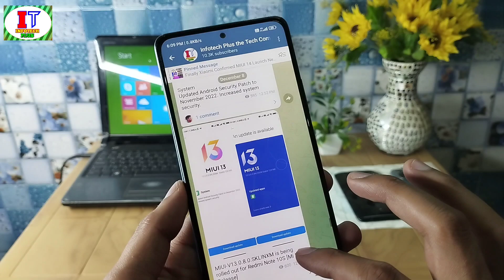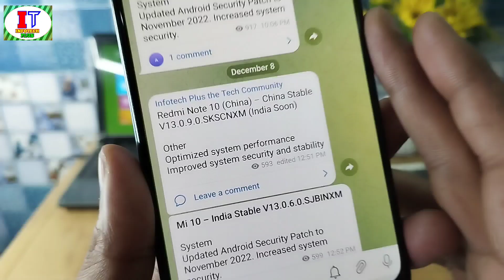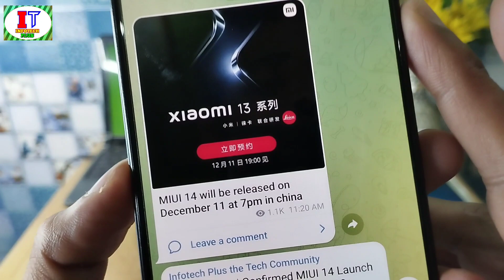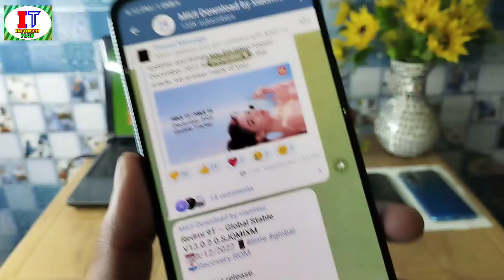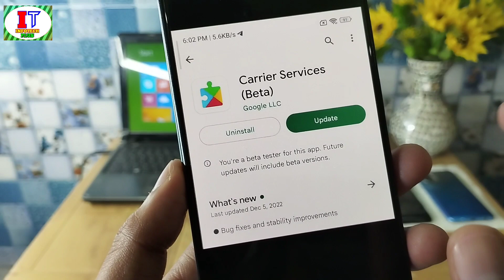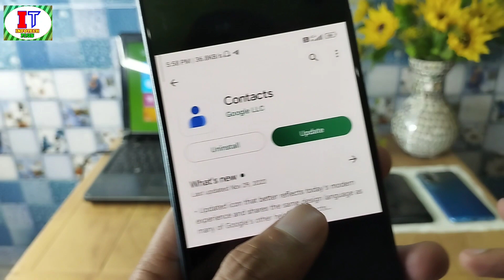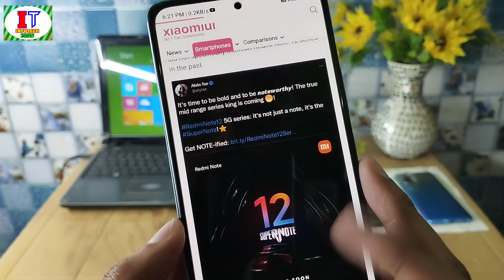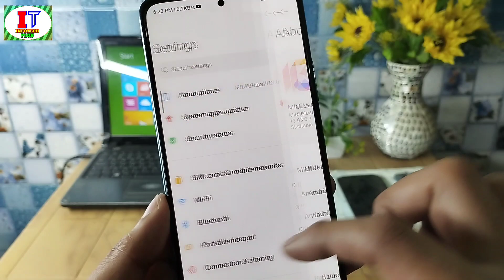MIUI 14.0.1.0 First Update/Android 13/MIUI 13 Dec Final Update/Google Dialer/Xiaomi 13/MIUI 14 Date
Finally MIUI 14 Official New Launch Date Is Revealed & MIUI 14.0.1.0 Is Ready To Release & Android 13 New India Upcoming Update & Device's & Google Dialer New India Update Released & Mi Notes Big Update Released For Redmi Note 8 Series & Note 10 Series & Redmi Note 10S India New Update Released MIUI 13.0.8.0Android 12 India Stable Update Released & MIUI 13 India New System Apps Update Released For Redmi Note 10/10S & Note 8/8 Pro & Note 10 Pro/Max & Note 11/11 Pro India

Infotech Plus the Tech Community:
POCO M5 – India Stable V13.0.9.0.SLUINXM

System
Updated Android Security Patch to November 2022. Increased system security.

Redmi Note 10 (China) – China Stable V13.0.9.0.SKSCNXM (India Soon)

Other
Optimized system performance
Improved system security and stability

Mi 10 – India Stable V13.0.6.0.SJBINXM

MIUI-V13.0.8.0.SKLINXM is being rolled out for Redmi Note 10S [Mi Pilot Release]

Mi Fans Home:
MIUI-V13.0.2.0.SJCMIXM is being rolled out for Redmi 9 [Mi Pilot Release]

MIUI-V13.0.4.0.SJEMIXM is being rolled out for Redmi Note 9T [Mi Pilot Release]

MIUI-V13.0.4.0.SJEEUXM is being rolled out for Redmi Note 9T [Mi Pilot Release]

MIUI-V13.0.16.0.RGFMIXM is being rolled out for POCO C40 [POCO Tester Release]

MIUI-V13.0.2.0.SJWRUXM is being rolled out for Redmi Note 9S [Mi Pilot Release]

MIUI-V13.0.2.0.SJWTRXM is being rolled out for Redmi Note 9S [Mi Pilot Release]

MIUI-V13.0.1.0.SJCEUXM is being rolled out for Redmi 9 [Mi Pilot Release]

MIUI-V13.0.1.0.SJCINXM is being rolled out for Redmi 9 Prime [Mi Pilot Release]

Xiaomi 13 Series & MIUI 14 China Launch | December 11, 19:00 GMT + 8

MIUI-V13.0.2.0.SJQMIXM is being rolled out for Redmi 9T [Mi Pilot Release]

Xiaomi 13 series will launch on December 11, official

Xiaomi December 2022 Security Patch Update Tracker

Redmi K30 Pro / POCO F2 Pro V13.0.6.0.SJKCNXM
Redmi Note 10 Pro V13.0.6.0.SKFTRXM, V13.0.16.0.SKFEUXM, V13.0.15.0.SKFMIXM
Xiaomi 11 Lite 5G NE V13.0.9.0.SKOINXM, V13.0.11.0.SKOEUXM
POCO F3 V13.0.6.0.SKHMIXM, V13.0.9.0.SKHEUXM, V13.0.5.0.SKHIDXM, V13.0.5.0.SKHRUXM
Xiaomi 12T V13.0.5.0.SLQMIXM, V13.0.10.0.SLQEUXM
Redmi K50 Ultra / Xiaomi 12T Pro V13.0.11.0.SLFEUXM, V13.0.4.0.SLFMIXM, V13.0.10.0.SLFCNXM
Mi 11 Lite V13.0.7.0.SKQINXM, V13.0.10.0.SKQMIXM, V13.0.6.0.SKQTRXM
POCO X3 Pro V13.0.4.0.SJUIDXM, V13.0.4.0.SJUTRXM, V13.0.4.0.SJUINXM, V13.0.4.0.SJURUXM
Redmi K40 V13.0.9.0.SKHCNXM
Redmi 10 (India) / Power V13.0.2.0.SGEINXM

MIUI 14 changes will be

- Lightweight firmware
- System memory usage optimization (china rom)
- Pre-installed software uninstall optimization